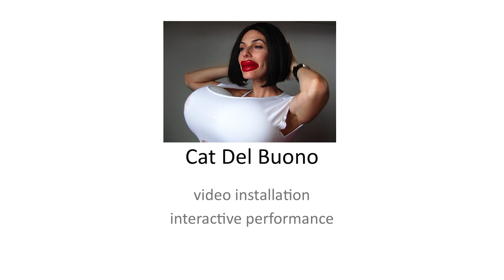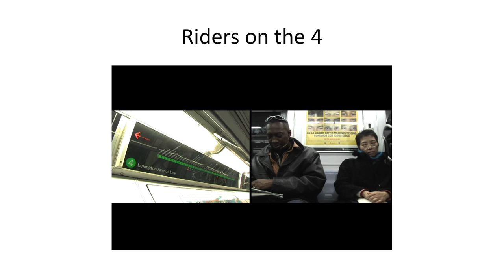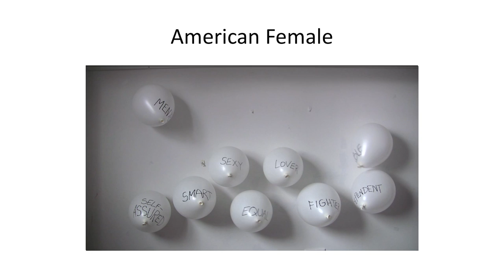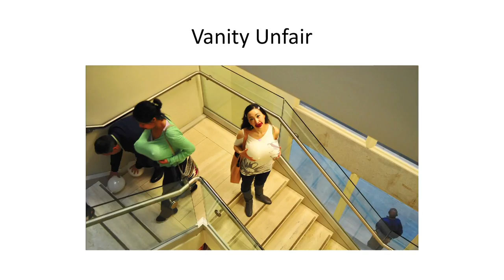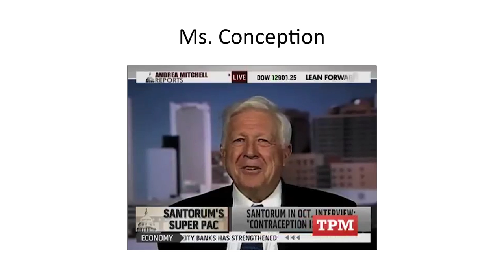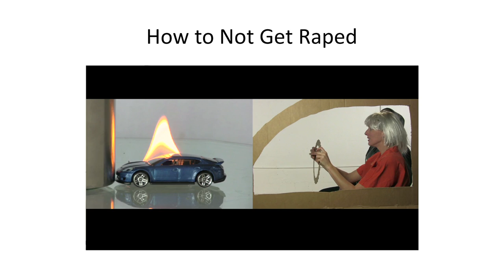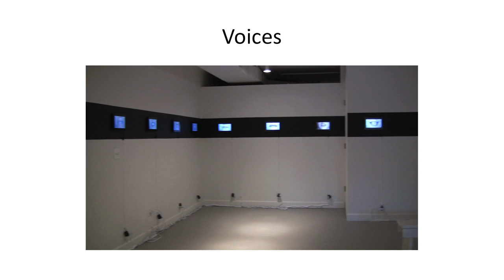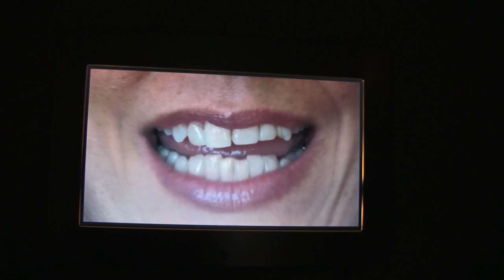Cat Del Buono - Artist & Filmmaker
MPS Digital Photography presents Cat Del Buono (MFA 2008 Photography, Video and Related Media) discussing her work, which incorporates performance, interactive video and humor.